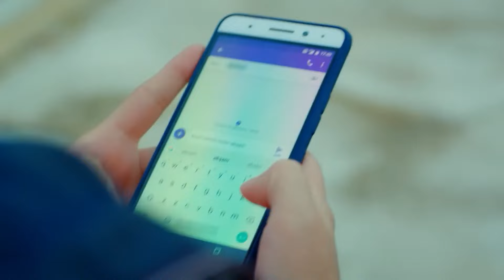سيكون لدينا العديد من الليالي معًا - مسلسل الطائر المبكر الحلقة 58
سانم بقيت في منزل كان - "نوم مليء بالراحة"
(دوبلاج عربي)

الممثلون
ديميت أوزدمير
جان يامان
أوزنور سيرتشيلار
أوزلام توك أصلان
بيرات ينيلماز
بيراند تونجا
جيرين تاشجي

المنتج: فاروق تورغوت
المخرج: تشاغري بايراك
كاتب السيناريو: أسلي زنجين - بانو زنجين تاك